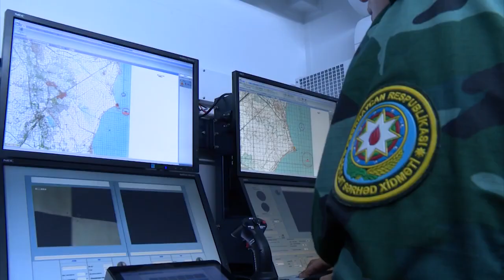DÜŞMƏNİN KABUSUNA ÇEVRİLMİŞ HAROP